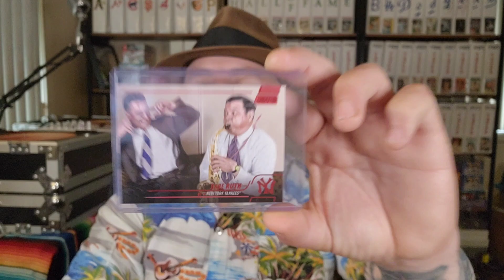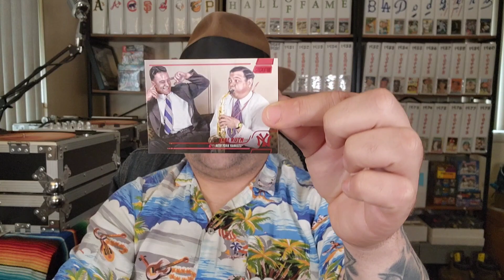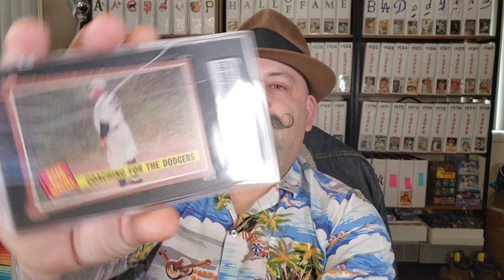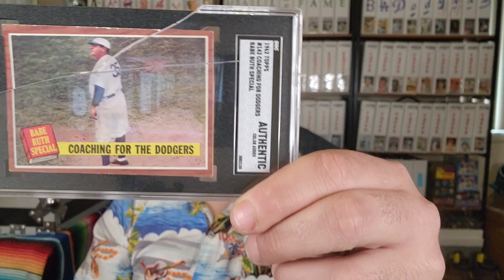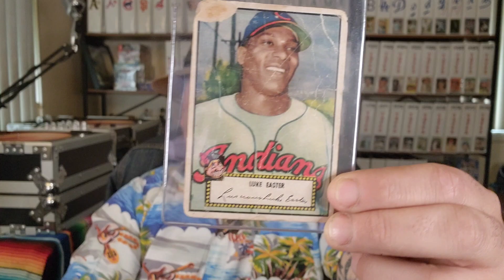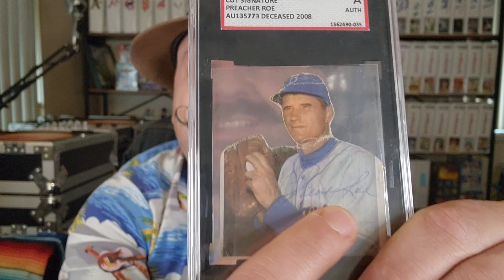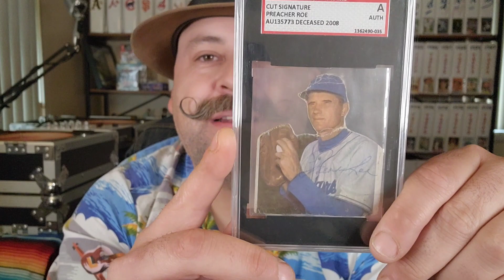The Best Low Grade Poor Baseball Card in My Collection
Hey Everybody! Today ill be show Casing some Low grade/poor baseball cards, This is a video Response to Fellow Youtuber Rick
Who Wants us to show off our favorite poor/low grade baseball card, and to me.. there's only one Card I can think of...
Hope you enjoy, tootles!